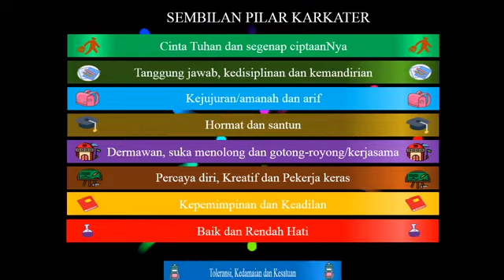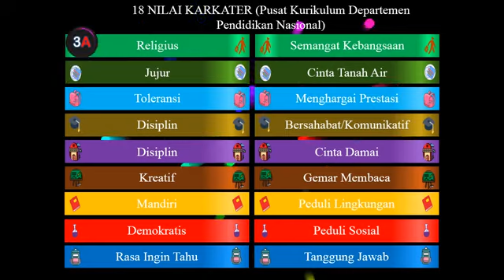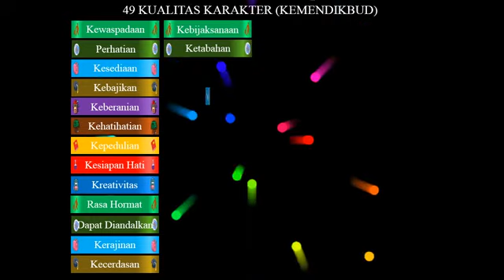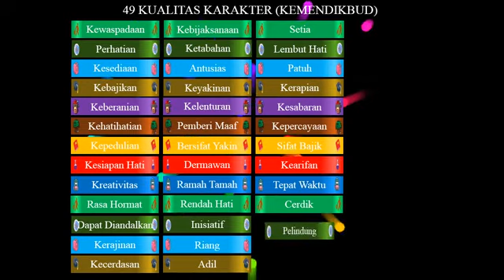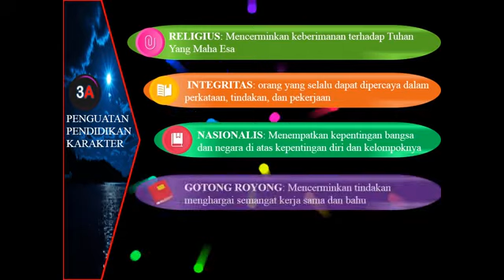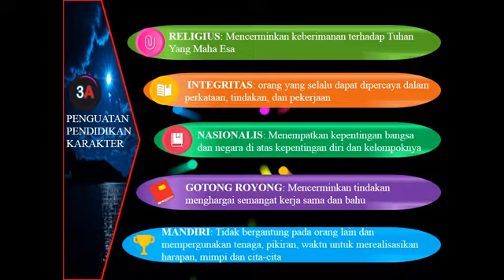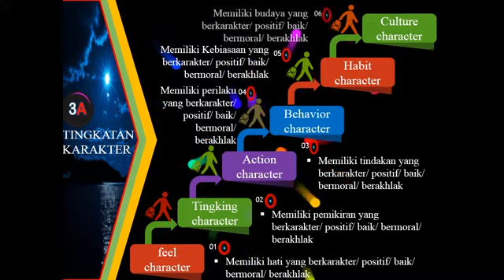NILAI-NILAI KARAKTER DALAM PEMBELAJARAN (Menyontek Itu Boleh...???)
Nilai-nilai karakter dalam pembelajaran itu sangat penting diberikan kepada siswa. Sebagai contoh memberikan penjelasan bawha menyontek Itu sebenarnya boleh yang penting mencantumkan referensinya...